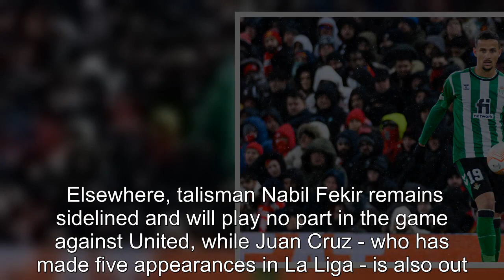Real Betis suffer injury blow ahead of Europa League clash vs Manchester United